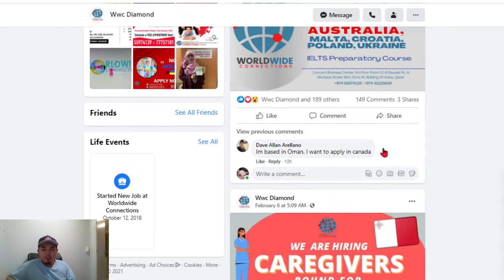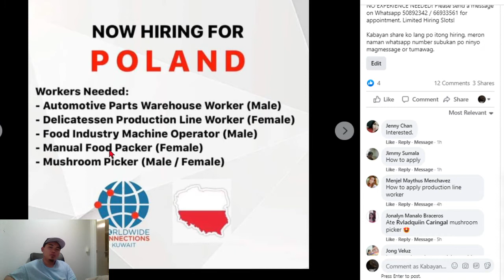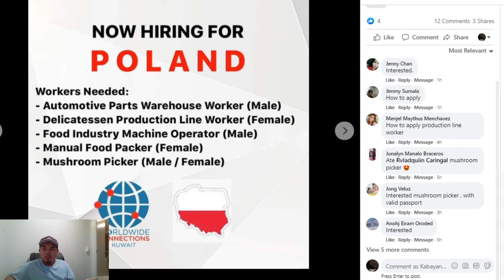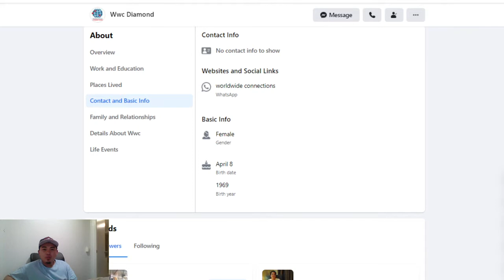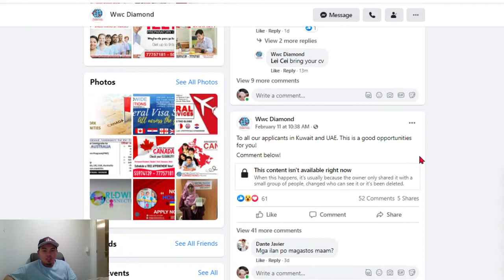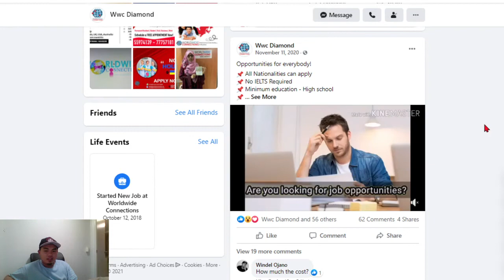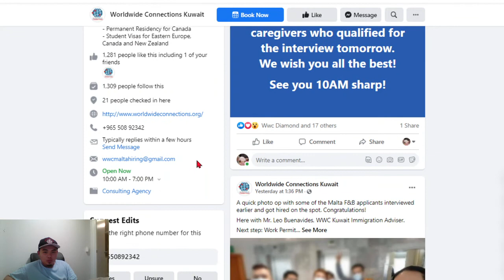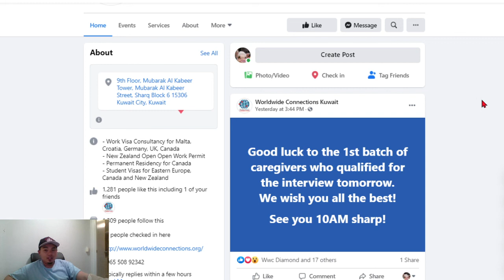TRABAHO SA EUROPE PARA SA MGA OFW NA NASA QATAR, KUWAIT AT UAE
ANG MGA JOB POSTING PO NA ITO AY PARA LANG SA MGA OFW NA NASA QATAR, KUWAIT AT UAE.